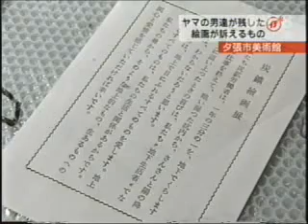【HTBセレクションズ】消すな文化の灯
3月で閉鎖する夕張市美術館の中には炭鉱マンが描いた絵画など貴重な1000点が収蔵されています。夕張の財産はどうなるのでしょうか。市長を直撃取材しました。